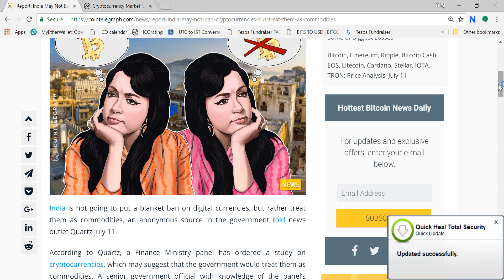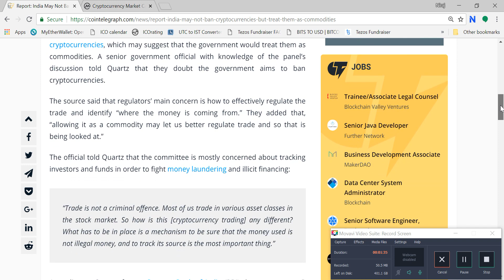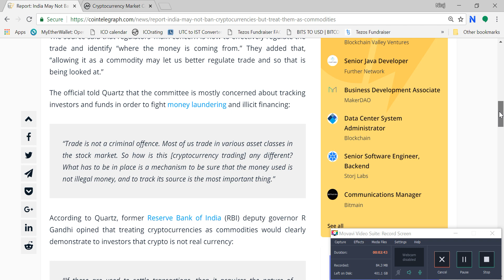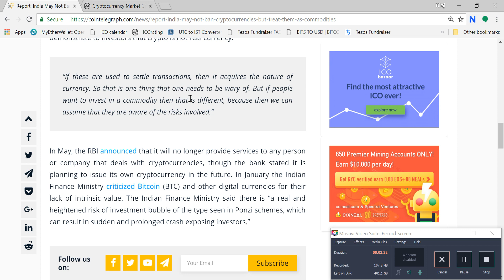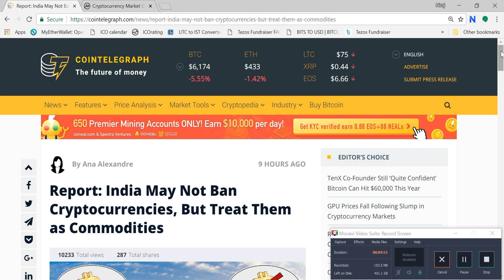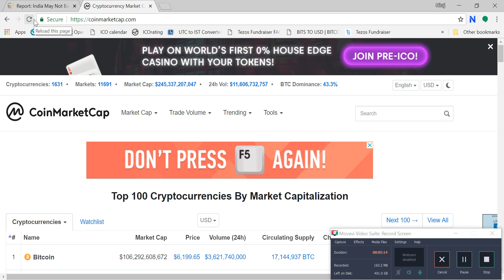BIG BREAKING- INDIA GOING TO REVERSE CRYPTO BAN- HINDI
India is not going to put a blanket ban on digital currencies, but rather treat them as commodities, an anonymous source in the government told news outlet Quartz July 11.

According to Quartz, a Finance Ministry panel has ordered a study on cryptocurrencies, which may suggest that the government would treat them as commodities. A senior government official with knowledge of the panel’s discussion told Quartz that they doubt the government aims to ban cryptocurrencies.

BTC- 32ek3CCWmb2ChU5CGrHz25zyvQuWmD8bXf
BITCOIN CASH- qqtscteprwr68dgathcaapcs9r2dfc8we5uzan2u9x
LTC- MTtQNGmNXCmRav5gipCnxDgUmwWovBMZJ3